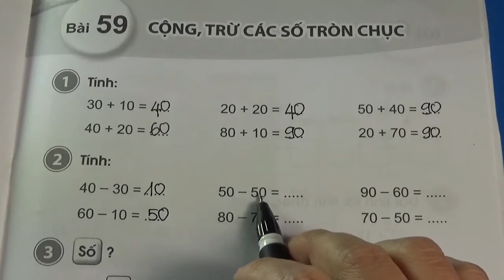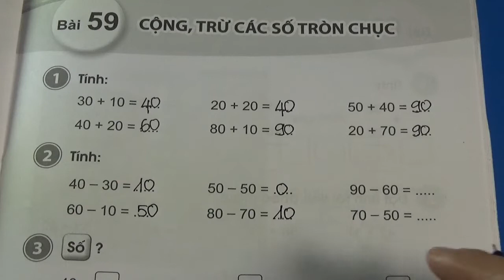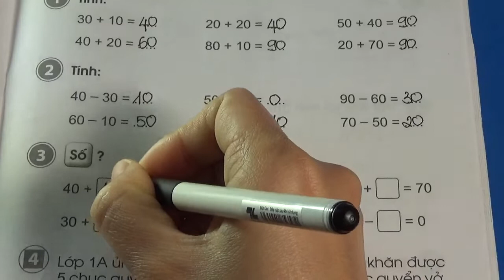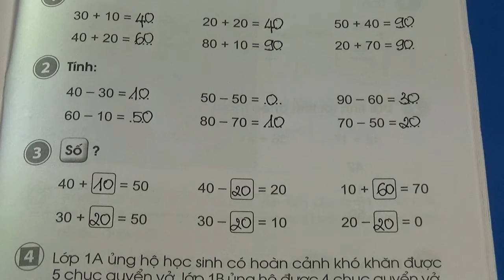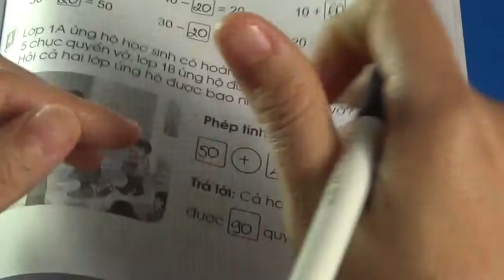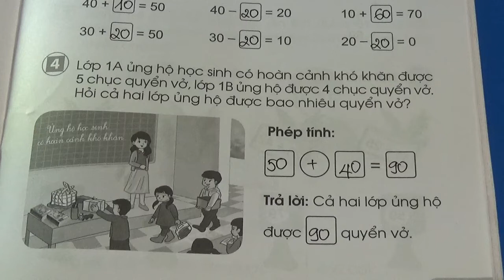VỞ BÀI TẬP TOÁN LỚP 1 - SÁCH CÁNH DIỀU - BÀI 59 - CỘNG, TRỪ CÁC SỐ TRÒN CHỤC